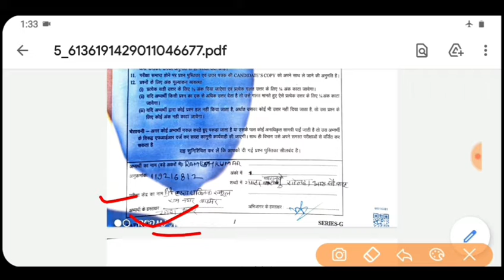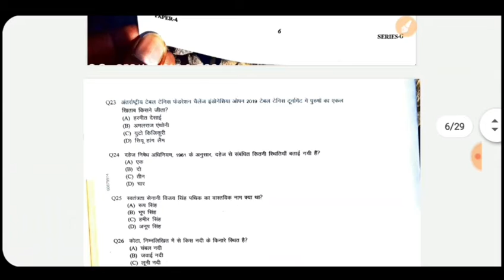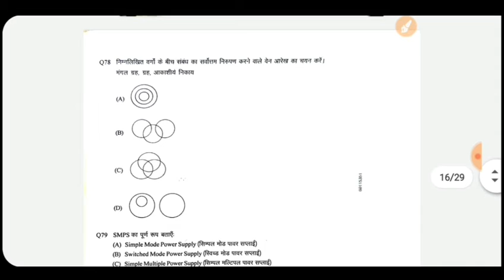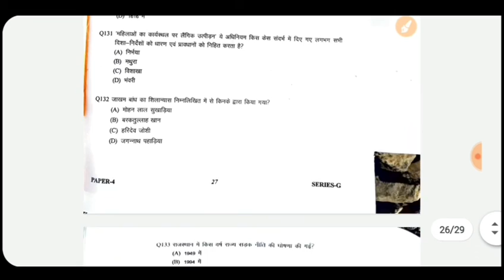Rajasthan police today question first shift answer key ! Rajasthan police today question answer2020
Most_important_question_for_rajsthan_police_2020
Rajasthan police baran district cut off 2020
Rajasthan police cut off Barmer 2020
Rajasthan police answer key 6 November